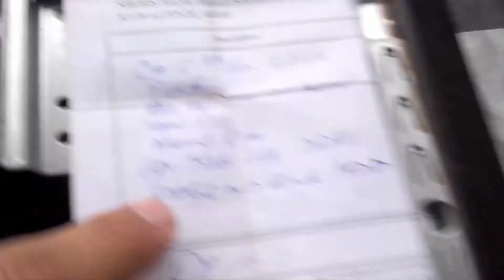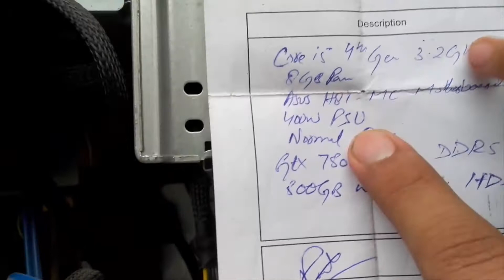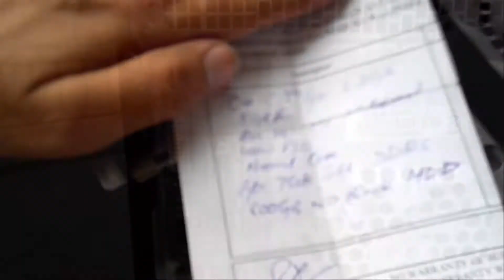Building My First Gaming PC with Experience (High-End)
The Budget 34,500 Gaming Pc Build Urdu Pakistan

4k gaming pc price in pakistan
best gaming pc under 10000 in pakistan
gaming pc under 40000 in pakistan
gaming pc price in pakistan daraz

My PC Specs:
Mobo: Asus Z170 PRO GAMING
Proccesor: i5 - 4460
Ram: 8GB DDR4
GPU: GeFore GTX 750 Ti
Mouse: 750
Mic: 250
Keyboard: Rs.200

Much Love!